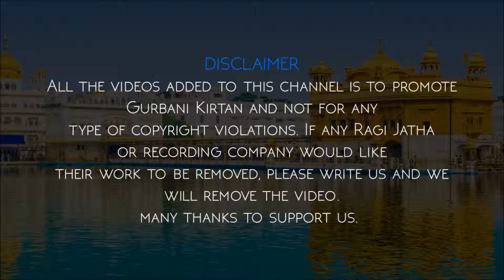Sabh Jag Phir Mein Dekhya || Bhai Harjinder Singh Ji Srinagar Wale